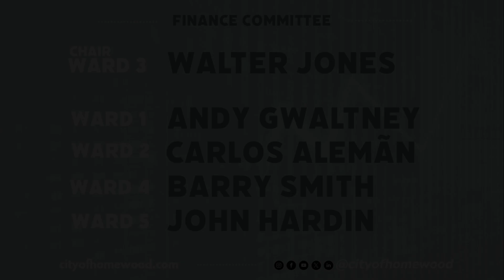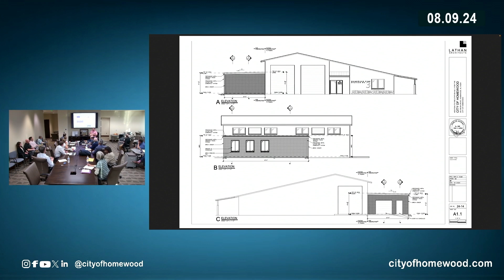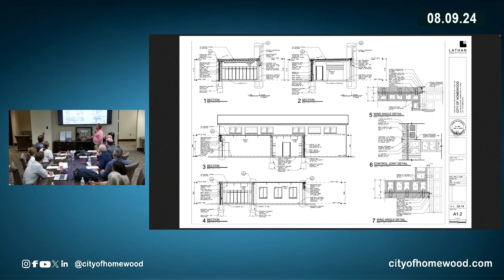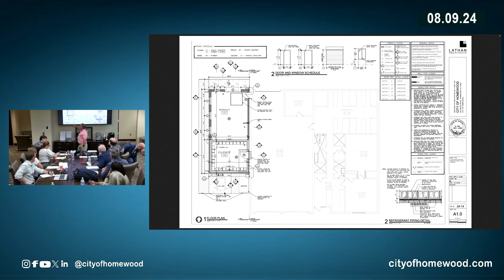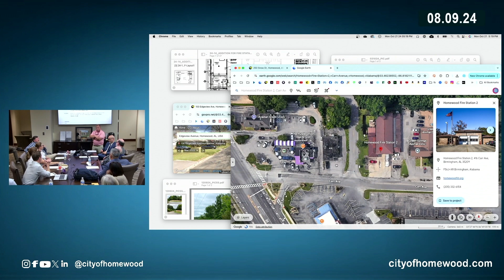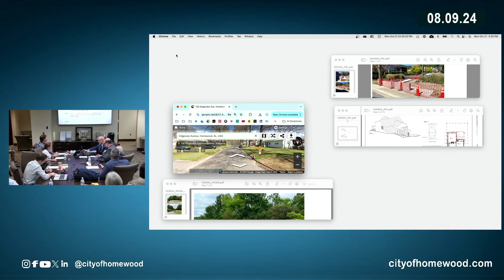Homewood Finance Committee 10/21/24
Finance committee 10/21/24 highlights:

Item 08.09.24: Committee has already approved a request to set bid date for October 29th, 2024, 2:00pm (CT) for the Fire Station 3 addition. Fire Chief Brandon Broadhead provided drawings of the new station for the committee to review. Renovations include an equipment room, exercise area and emergency shelter.